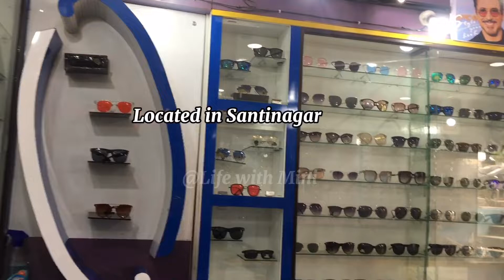|| Visiting Sori midori-to-Hana -no-Fureai park Handa - Japan part -1|| Nature || Life with Mini ||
Nature always wears the colors of the spirit.

Life with Mini presents :- This episode of Life with Mini is all about Nature  beauty of Sori midori -to-Hana -no-Fureai park handa Japan . Visit together with me and feel the nature , feel the music . God bless everyone | , Life with Mini

Unauthorized downloading and uploading on YouTube channel is strictly prohibited and will attract punitive measures from us.

यस च्यानल मा रहेका गीत ,संगित तथा भिडियोहरु अन्य च्यानलमा upload गरेको पाइएमा प्रचलित कानुन बमोजिम कडा भन्दा कडा कारबाही गरिनेछ | Embedding to the website is allowed ---